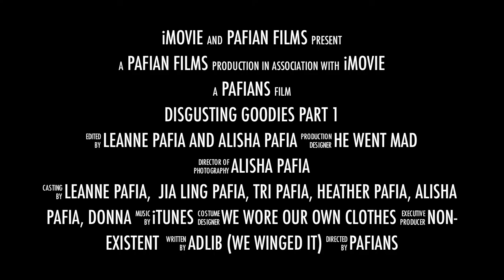Disgusting Foods Edition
Hello! This is a trailer for our upcoming video of Alisha's Disgusting Drink. As requested by KazCoc, we are going to have an awesome-ass shizz cook off! :DD Prepare your barf-bags, people, because things are about to get nasty~ ;)